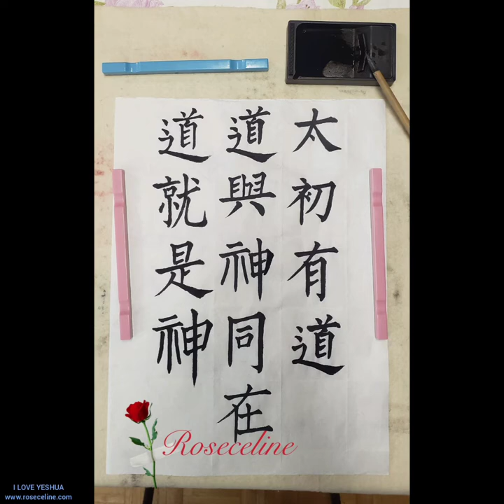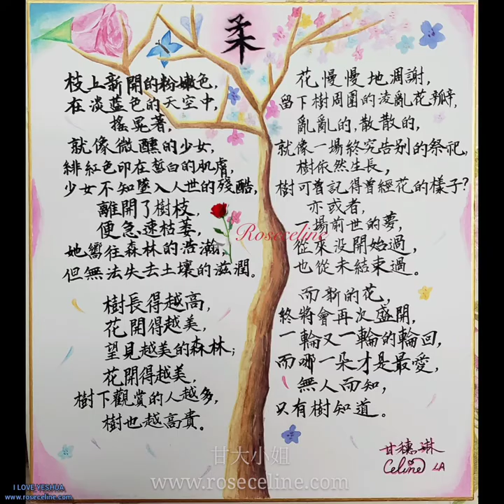Serving God!|Sui Lin Gan甘穗琳|Roseceline甘大小姐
Devote myself to my God every day!
My name is Celine (Sui Lin Gan).
10 books, 58 songs, and about 200 paintings are currently downloaded from Heaven.
Rejoice for the revival pouring out from Heaven to Earth!
And
it's
now!
Now!
NOW!